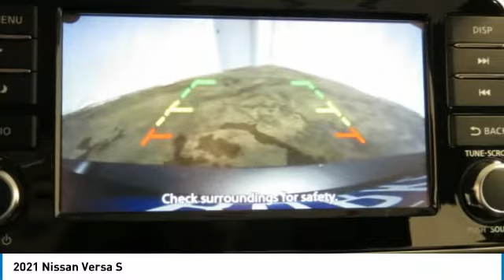2021 Nissan Versa Birmingham AL NI21779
2021 Nissan Versa S

NOW OPEN! TO KEEP YOU SAFE, WE DELIVER!brbrBUY ONLINE-TEXT-EMAIL-CHAT-PHONE AND WE WILL DELIVER YOUR NEXT VEHICLE TO YOUR DOOR!brbrFROM OUR SALES FLOOR TO YOUR DOOR!brbrIT'S THAT EASY!brbrRecent Arrival! Gun Metallic 2021 Nissan Versa 1.6 S FWD CVT 1.6L 4-Cylinder DOHC 16V 32/40 City/Highway MPGbrbrbrPrice amount shown includes Mfg. Incentives, Jim Burke Protection Package, additional incentives can include, (Military, College Grad, Valued Owner or Competitive Owner). Offers, incentives, discounts and financing are subject to expiration and other restrictions. Customer must finance with dealer, see dealer for qualifications and complete details. Consumer has the option to return vehicle within Five Days of original date of sale for A VEHICLE OF EQUAL OR GREATER VALUE. The vehicle must be exchanged or returned during the applicable time period in the same condition as it was upon delivery to the purchaser, subject to normal wear and tear. Pricing does not include dealer add ons. *All mileage shown is approximate. Demonstrations and test drives will alter the original inventoried mileage. While we make every effort to ensure the data listed here is correct, there may be instances where some of the pricing, mileage, options or vehicle features may be listed incorrectly as we get data from multiple data sources.